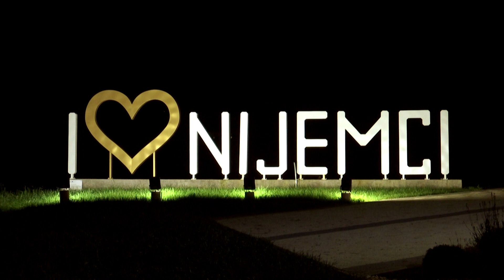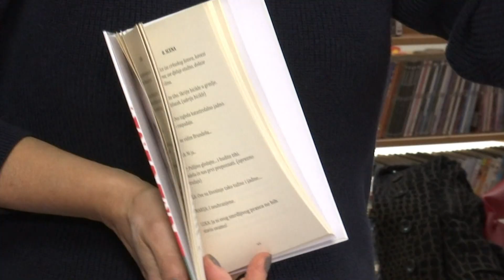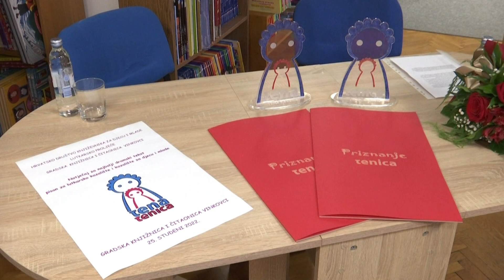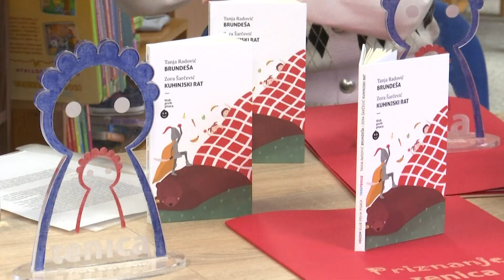DNEVNI DIVAN 29.11.2022.